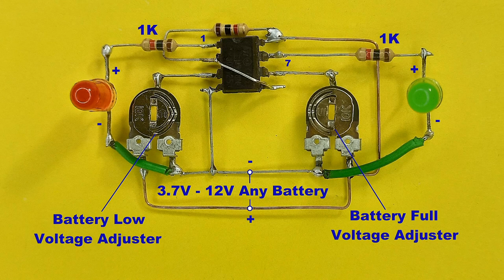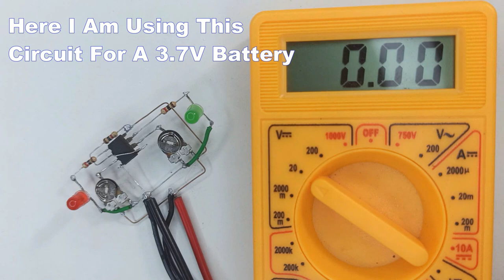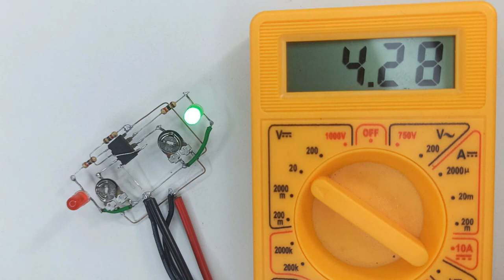This Single Circuit Is For 3.7V To 24V All Batteries..Battery Full And Battery Low Level Indicator..